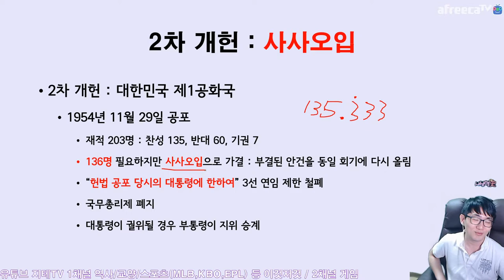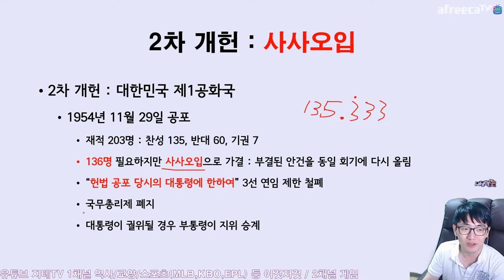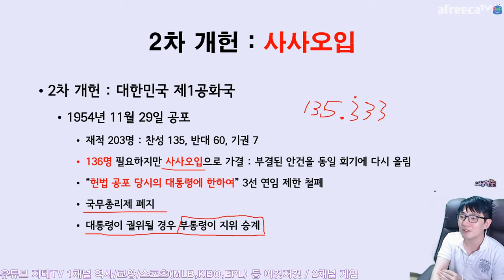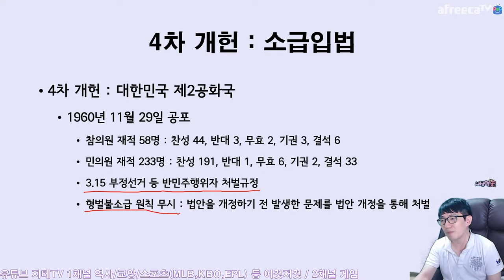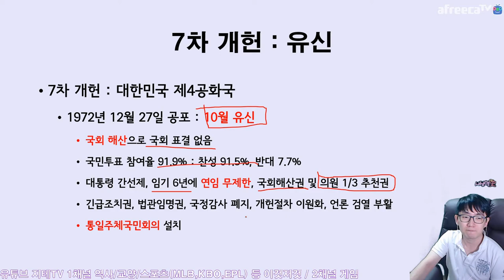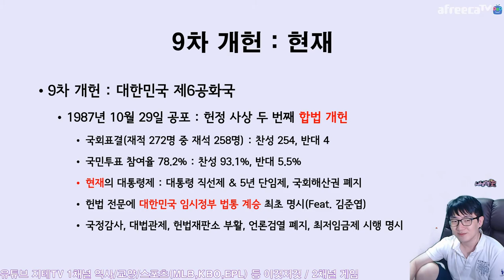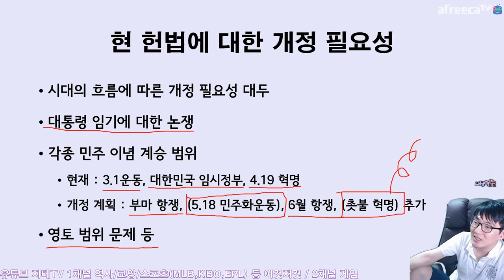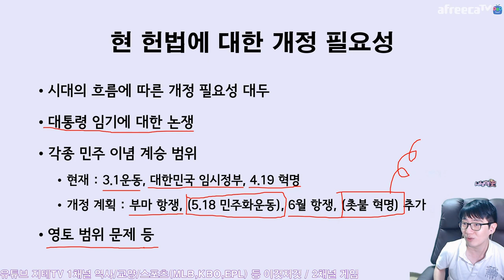대한민국 🇰🇷 역대 개헌 이야기 🏛 2021 Ver. | 지테TV 사심 史心 역사 255화 3부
2021년 아프리카TV 제헌절 테마 이슈 방송(이라 쓰고 숙제 방송이라 읽는)으로 진행한 방송이었어요. 원래 분량은 4시간이 넘는데 이를 3부작으로 나눠서 올릴게요.

0:00:00 대한국 국제 : 대한제국 Korean Empire
0:01:51 임시 헌법 : 대한민국 임시정부 Provisional Government
0:04:43 제헌 헌법 Rok Constitution
0:05:37 1차 개헌(1952) : 전시 발췌 개헌 The 1st Amendment
0:07:21 2차 개헌(1954) : 사사오입 개헌 The 2nd Amendment
0:16:32 3차 개헌(1960) : 4.19 혁명 The 3rd Amendment
0:21:06 4차 개헌(1960) : 소급입법 The 4th Amendment
0:22:27 5차 개헌(1962) : 제3공화국 The 5th Amendment
0:24:30 6차 개헌(1969) : 3선 개헌 The 6th Amendment
0:27:18 7차 개헌(1972) : 10월 유신 The 7th Amendment
0:29:42 8차 개헌(1980) : 제5공화국 The 8th Amendment
0:31:12 9차 개헌(1987) : 현재 시행 중인 헌법 The 9th Amendment
0:33:10 10차 개헌의 필요성 The 10th Amendment?

CPU : AMD Ryzen 5800X(8/16)
CPU Cooler : Enermax LIQMAX III ARGB 360
Motherboard : ASUS PRIME X570-Pro CSM
RAM : TeamGroup T-Force Delta RGB CL16 3200Mhz 32GB(16G x 2)
VGA : MSI GTX 1660 Super Gaming X D6 TwinFrozer
SSD(OS & SW) : Samsung 970 EVO Plus 1TB
SSD(Data 1) : Samsung 850 PRO 256GB
SSD(Data 2) : Samsung PM851 128GB with mSATA to SATA Converter
PW : Seasonic Focus Gold GM-750 Modular
Case : Darkflash DLX21 Mesh
Microphone : RODE NT-USB Mini
Webcam : Logitech StreamCam(Main), Logitech C922(Sub)
Keyboard : Logitech K120
Mouse : Logitech G102
Lights : Luxpad K22H x 2
PhoneCam(야외촬영) : Samsung Galaxy S7 64GB